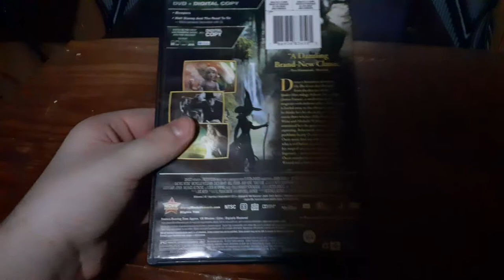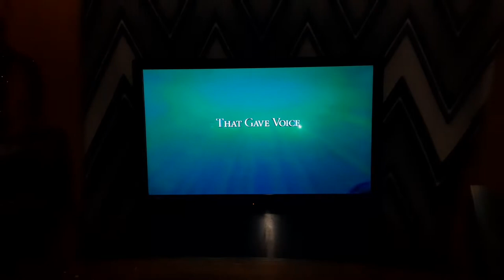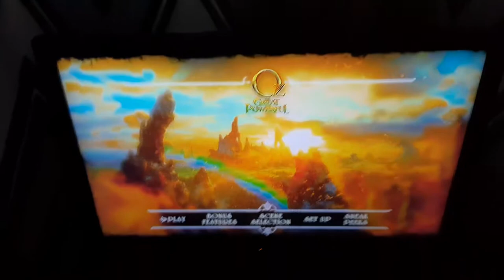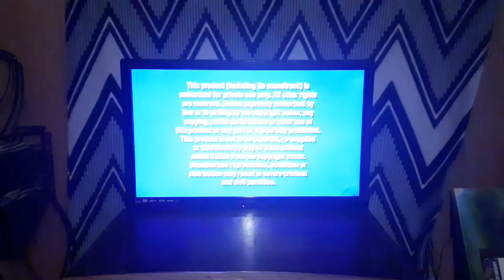Opening To Oz The Great And Powerful 2013 DVD